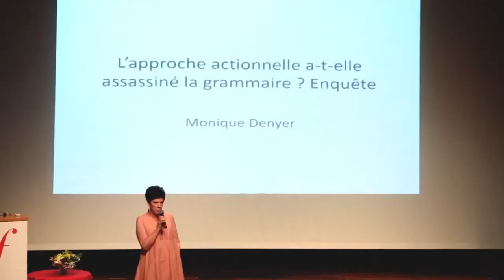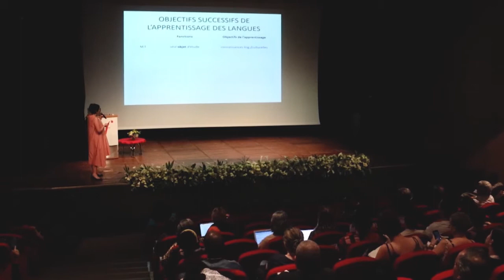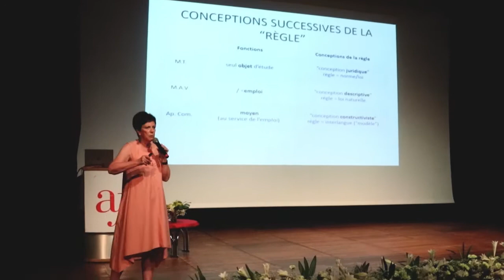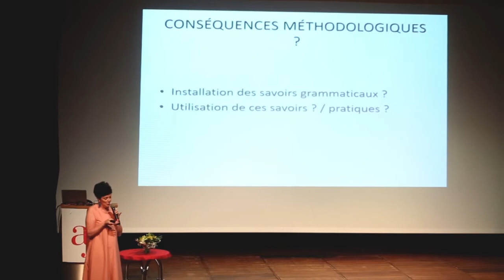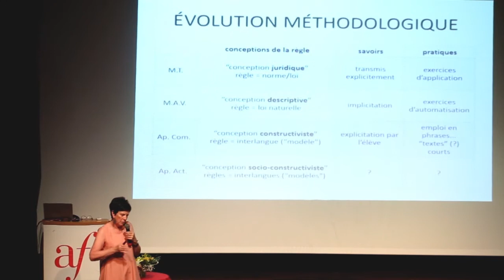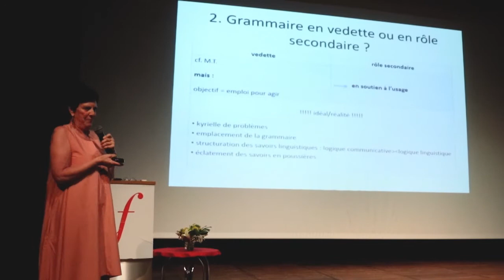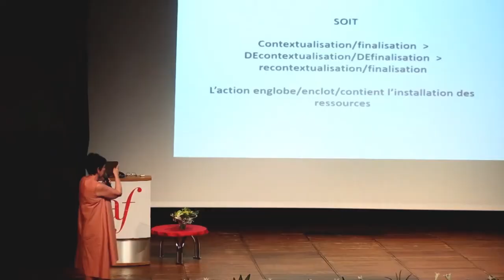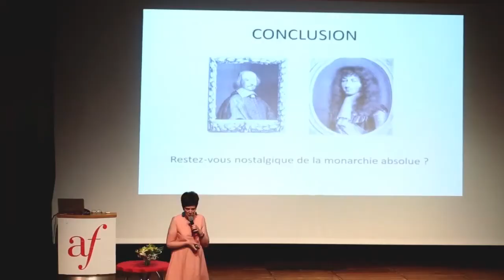Monique Denyer - Université de Bruxelles (Belgique) [Conférence #4 - COLLOQUE 2020]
Confira a conferência de Monique Denyer, realizada no dia 18/02/2020 durante o XIX Colloque Pédagogique da AFSP